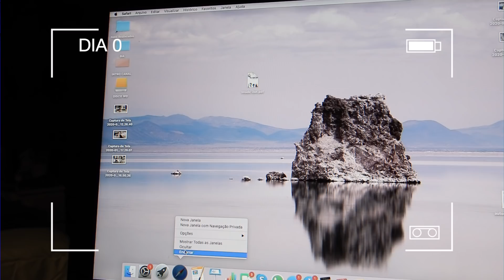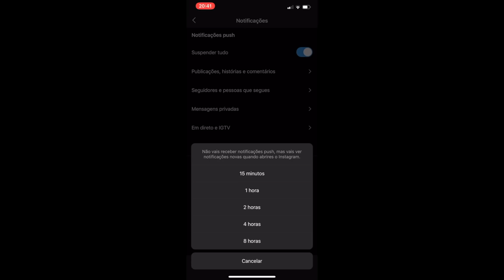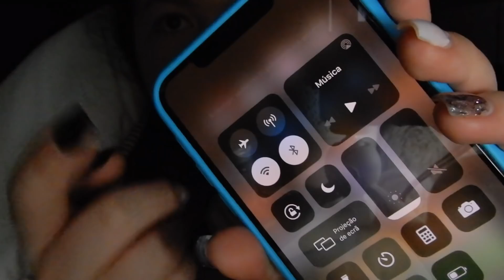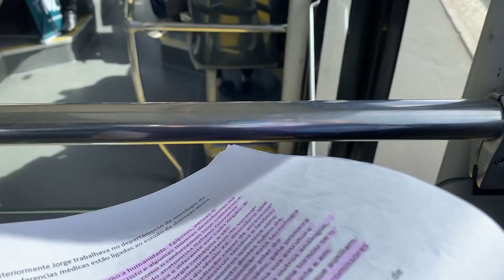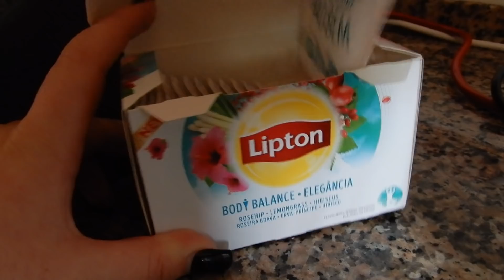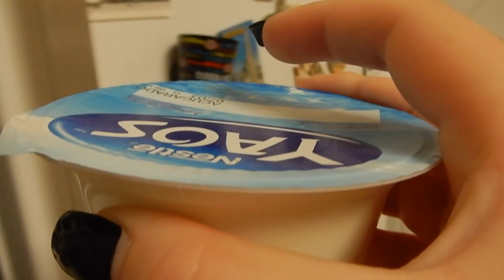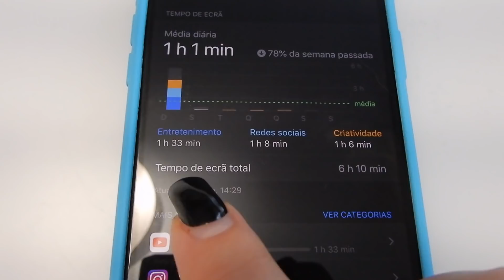UMA SEMANA SEM TECNOLOGIA | 120 HORAS SEM YT, NETFLIX, TV, MÚSICA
Insta de estudos: @studywithbea1

Gravado com: Nikon COOLPLIX A900
Editado por: Beatriz Martinez
Editado no: Final Cut Pro